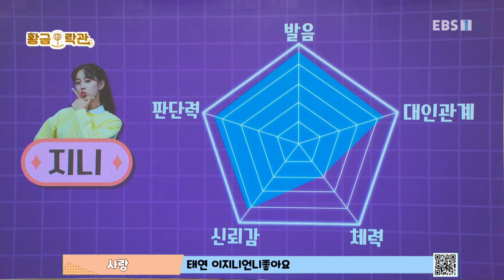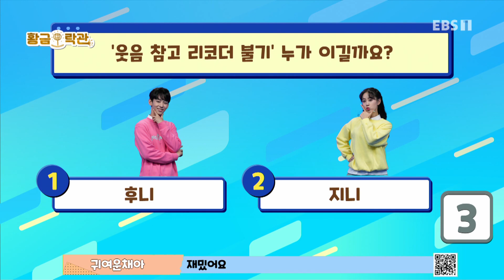생방송 뭐든지 해결단 - 305화- 황금 오락관 '황금존의 비밀- 뉴스존'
305화- 황금 오락관 '황금존의 비밀- 뉴스존'